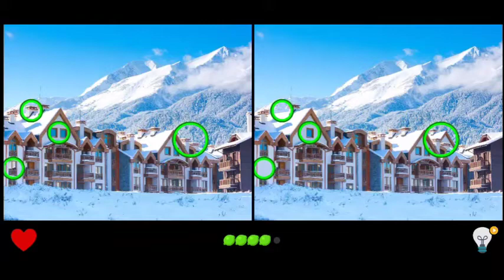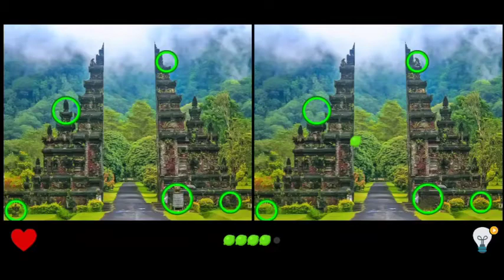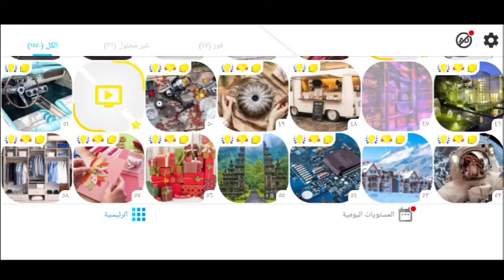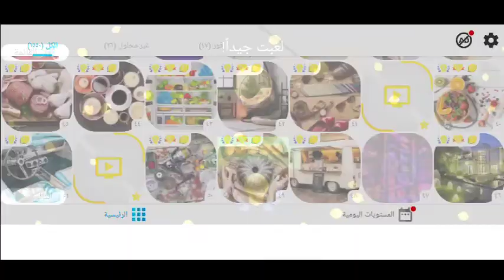اوجد الاختلاف بين الصورتين | صعب جدا | للاذكياء فقط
اوجد الاختلاف 2021
اوجد الاختلافات بين الصورتين
الغاز صعبة 2021
الغاز الوجد الفرق بين الصورتين
الغاز اوجد الاختلاف